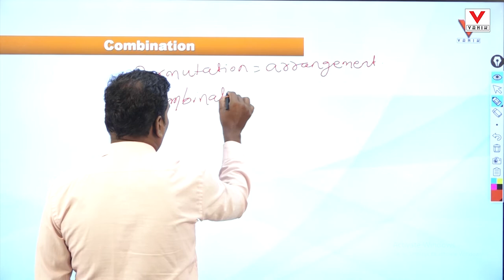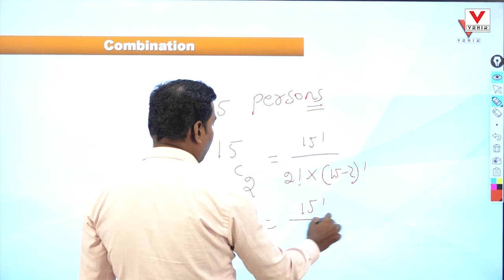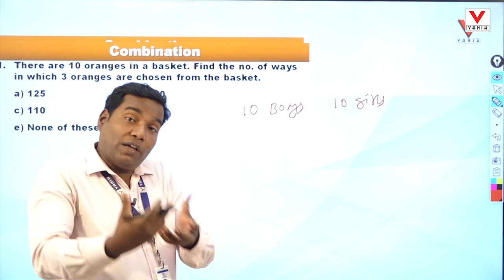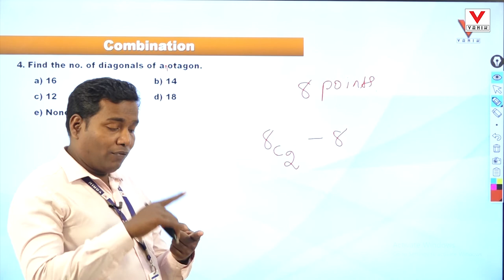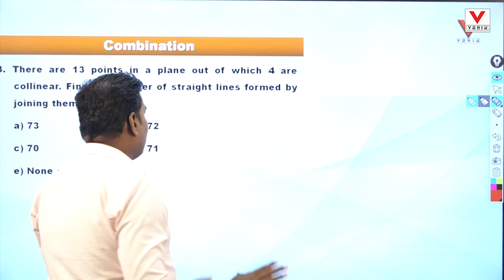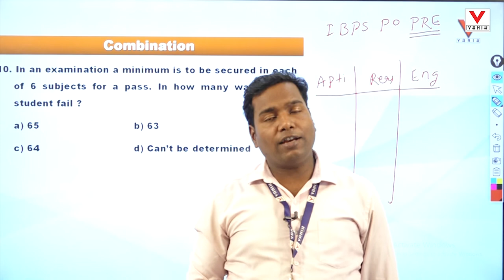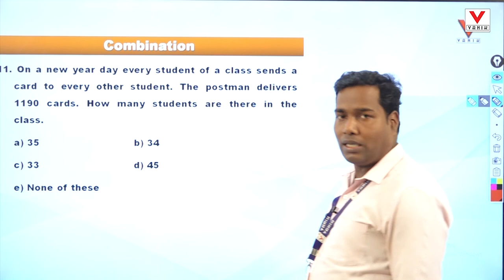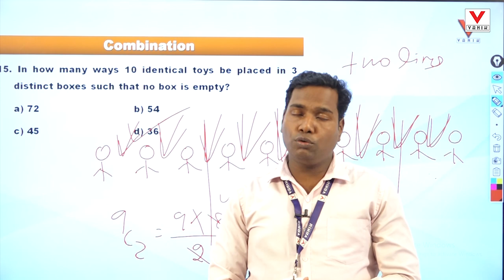COMBINATION | APTITUDE | IMPROVEMENT | Vanik Smart Class